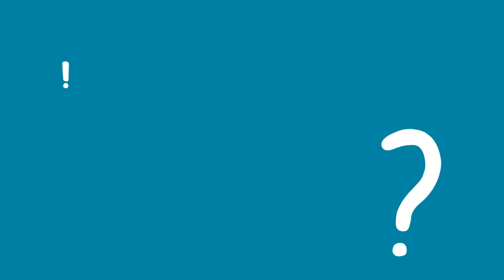Pearson English Teacher Award winners at IATEFL 2018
Find out what our winners loved about attending IATEFL 2018.